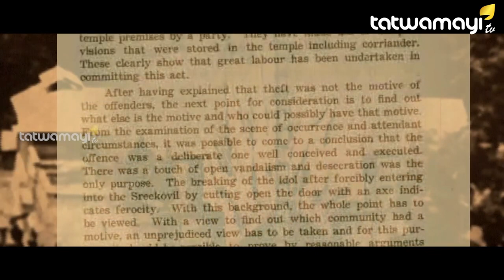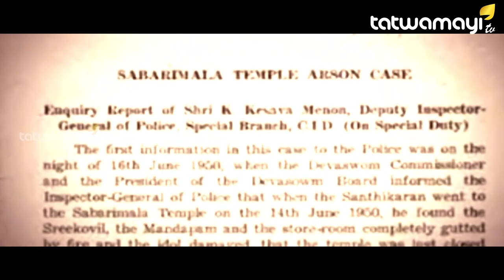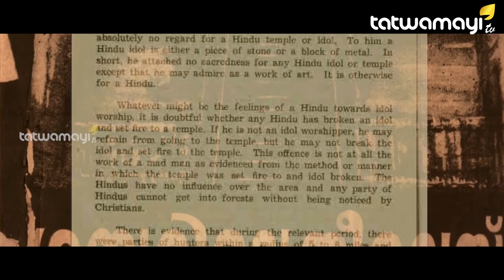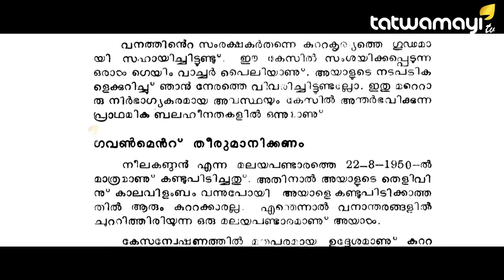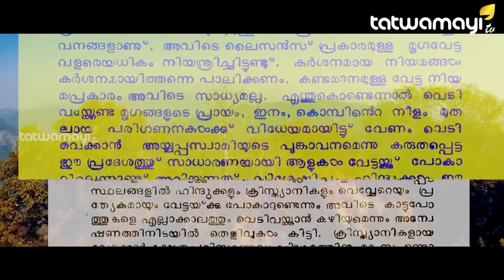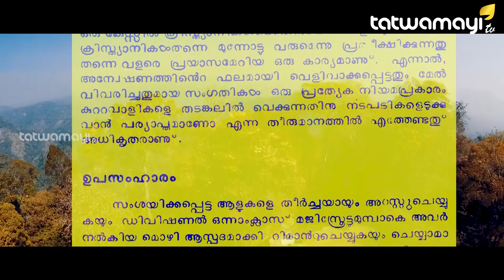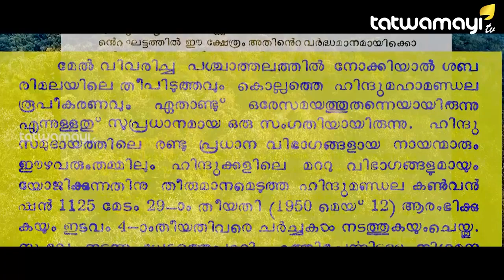ശബരിമല തീവയ്പ്പ് കേസിലെ യഥാർത്ഥ പ്രതികളാര്? തത്വമയി H-Files അന്വേഷിക്കുന്നു..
ശബരിമല തീവയ്പ്പ് കേസിലെ യഥാർത്ഥ പ്രതികളാര്? തത്വമയി H-Files അന്വേഷിക്കുന്നു വെളിച്ചം കാണാതെ പോയ 1950ലെ ശബരിമല തീവയ്പ്പ് കേസിന് പിന്നിലെ യാഥാർഥ്യത്തെ കുറിച്ച്. ഭാഗം 2